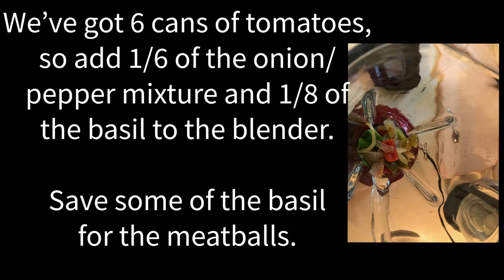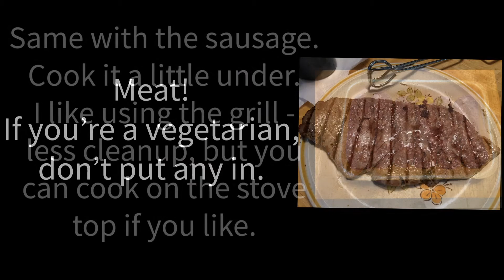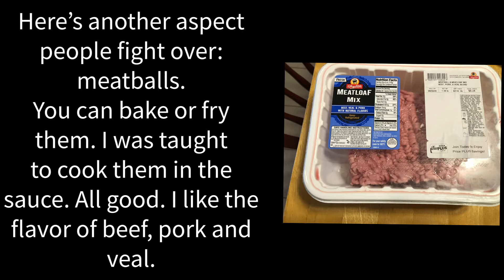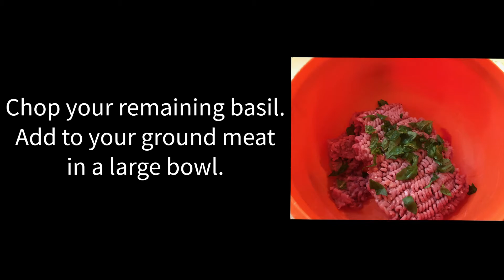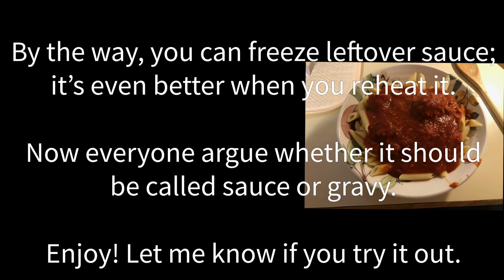Dan Palladino Spaghetti Sauce Recipe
To thank you for pre-saving my ambient track, "Leaving Cygnus", here is my spaghetti sauce recipe, handed down from my mom, Rose, and honed over many years by yours truly.